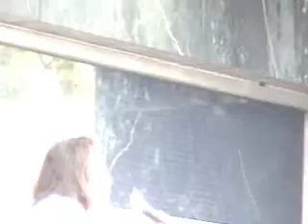San Diego Teachers Rally 4-19 6th District Rep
San Diego Teachers Rally at the state building Sat April 19th speech by 6th district representative.